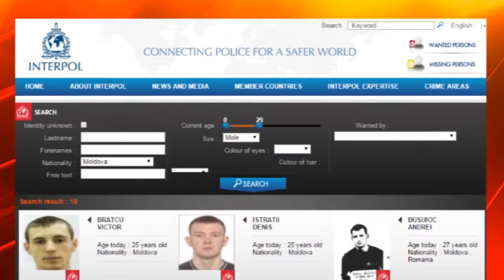Чоловіка, який промишляв вибухівкою у Франції, затримали на Буковині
160125 Його розшукував Інтерпол, а знайшли буковинські прикордонники. Підозрюваного у використанні та обігу вибуховими речовинами у Франції затримали на українсько-молдовському кордоні.